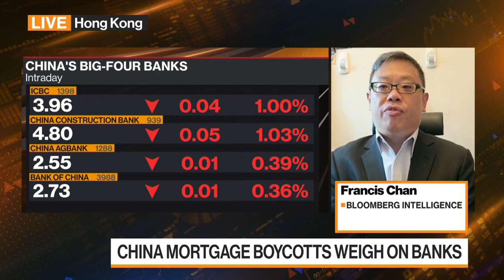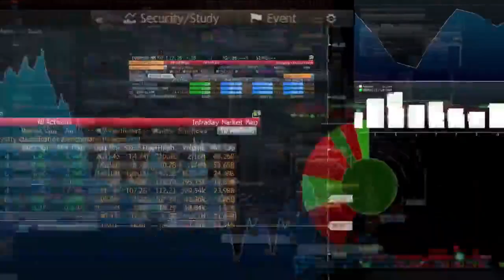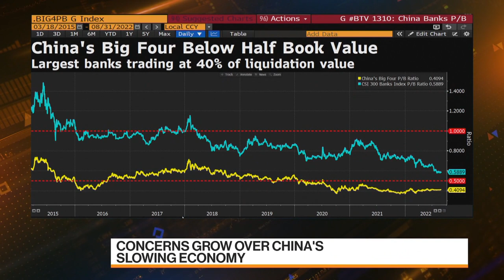China Banks See Slower Profit Growth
China’s big banks are reporting slower growth after being roped in by Beijing to help stave off a deeper economic slump in the world’s second-largest economy. Francis Chan discusses the earnings on Bloomberg Television.